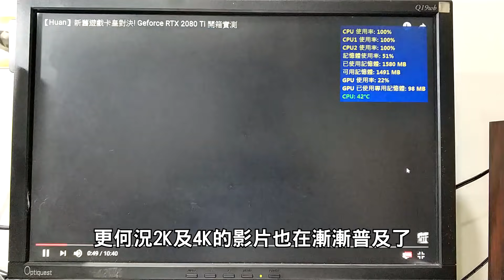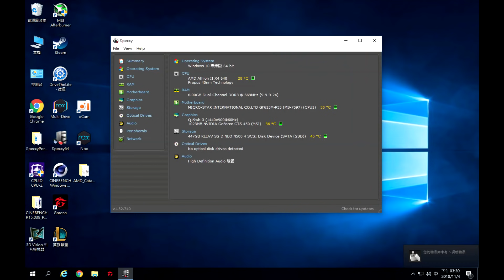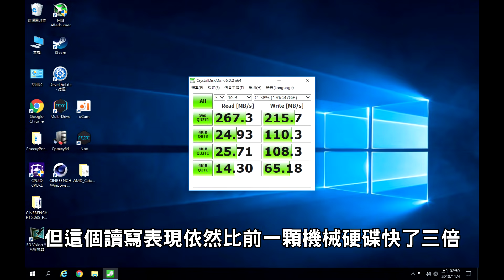【Huan】將上次的1000元電腦做升級，順跑GTA5不是問題!